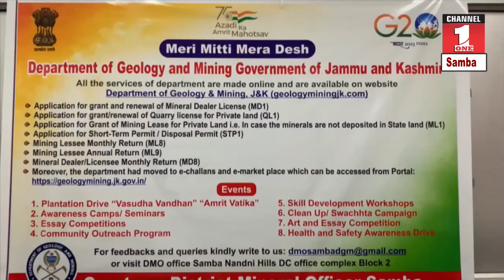SAMBA : Department of Geology and mining department Samba organised meeting with Stake holders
SAMBA : Department of Geology and mining department Samba organised meeting with Stake holders under “Meri Mitti Mera Desh” campaign.

Report _ Abhishek Badyal